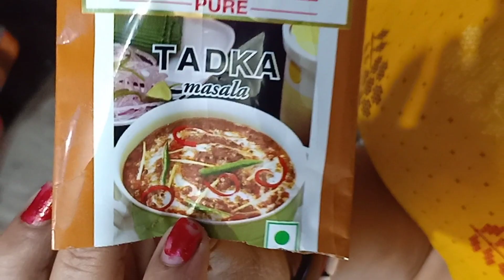Egg Tadka || Dhaba Style Egg Tadka | Dal Tadka Recipe | ডিম ডাল তড়কা | Moumimyself Healthy kitchen